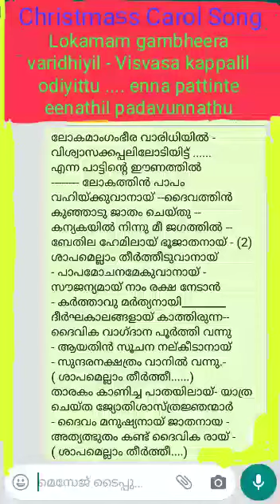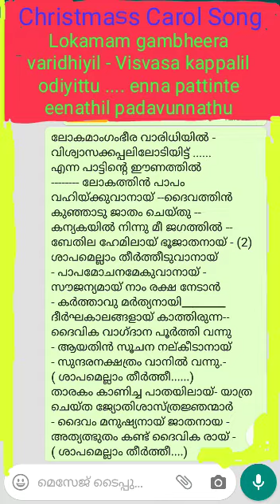ChristmasCarol Song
‎Lokamam Gambheera varidhiyil - Visvasa Kappalil odiyittu enna pattinte eenathil padavunnathu
(ലോകമാം ഗംഭീര വാരിധിയിൽ...
എന്ന ഈണത്തിൽ പാടാവുന്നത്)